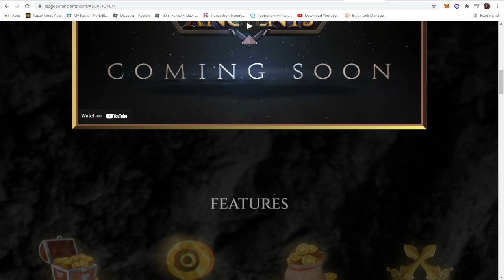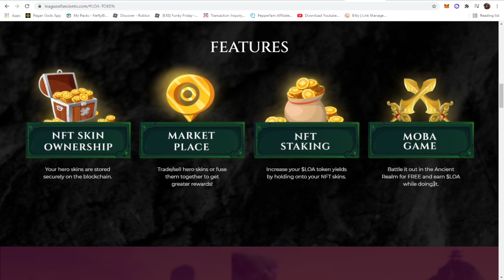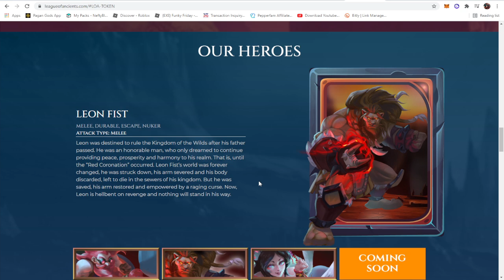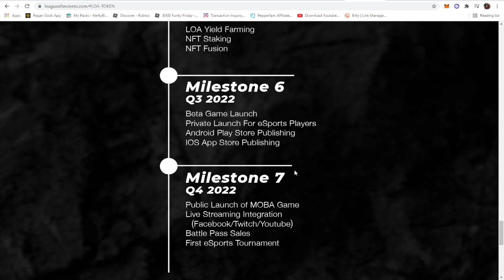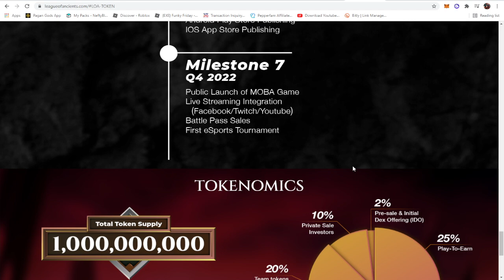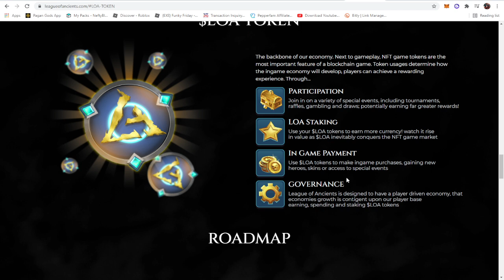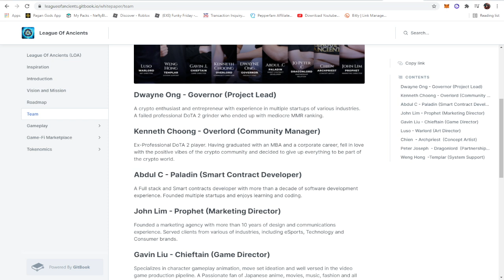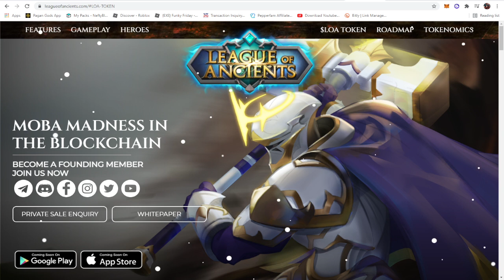LEAGUE OF ANCIENTS NFT OVERVIEW | EXCLUSIVE SKIN GIVEAWAYS | HOW TO PLAY LEAGUE OF ANCIENTS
LEAGUE OF ANCIENTS NFT OVERVIEW | EXCLUSIVE SKIN GIVEAWAYS | HOW TO PLAY LEAGUE OF ANCIENTS - Finally na upload ko narin mga kabuhok ang bagong mobile legends nf NFT games walang iba kung hindi si league of ancients.

league of legends worlds 2021
new nft games 2021
new nft games coming out
new nft games play to earn
play to earn games
how to earn in dragonary
how to earn,how to earn money online